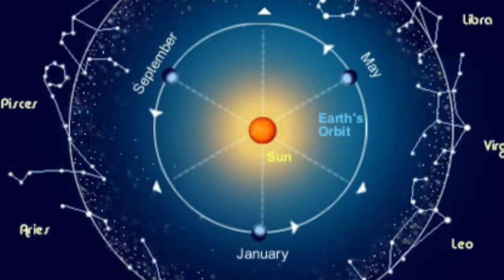Virgo Horoscope 2018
Virgo 2018 | Virgo Astrology Forecast Predictions 2018 | Virgo Horoscope 2018

Virgo ♍ Yearly Forecast 2018 Astrology  Predictions and Precautions.

        A Sudden Hike in Your Social Life.,

     About Astrology and Scientific Research
Of Planetary Positions possible effects and
Precautions revealed.